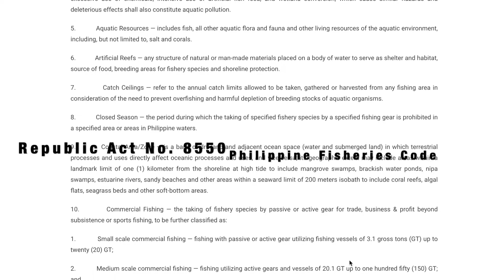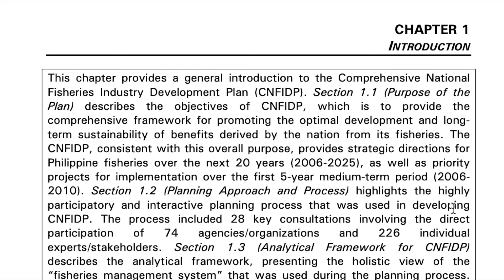What Is It Like To Be In Fisheries? | SHE-ensya What’s It Like Series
Did you know that the Philippines is the center of the center of marine biodiversity? And that we are also the 2nd largest archipelagic state in the world?

It is then not surprising that we are a top fishing country, but it is disappointing that despite decades of effort, we have not yet reached a sustainable means of practicing fisheries.

The fisheries industry, and the science and technology behind it, is very complex. It’s a web of tradition, profit, poverty, and competition that can be very intimidating. But the longer our fisheries remain unsustainable, the longer our fishers will have to battle with poverty.

So in this episode of “What it’s like”, we look at current state of the fisheries industry in the Philippines. We also confront the major issues that make it difficult for our fisheries sector to attain sustainability. And most importantly, we hear from amazing SHEroes about their experiences as fisheries researchers in the Philippines.

Our SHEroes for this week are:
1. Dr. Maria Rowena Eguia
2. Dr. Ma. Carmen Ablan-Lagman
3. Ms. Hilarie Orario

I hope they can inspire you, too, to be part of the fisheries industry, and the wonderful world of STEM!